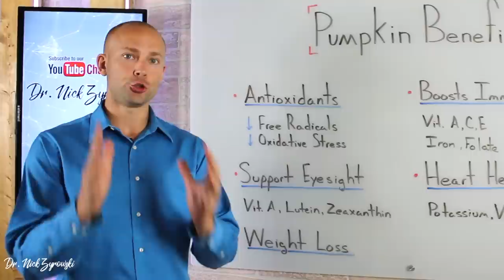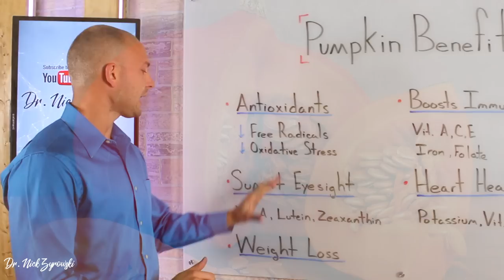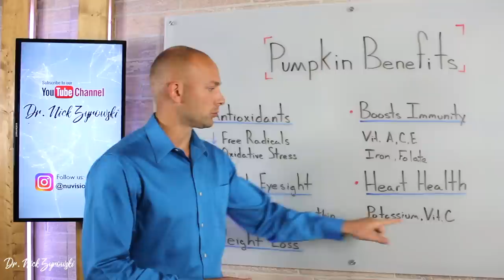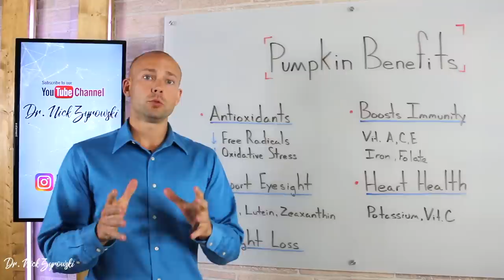Health Benefits Of Eating Pumpkin! Nutritional Benefits Of The Pumpkin Powerhouse! | Dr. Nick Z.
Pumpkin Benefits | Discover This Nutritional Powerhouse is a video that gets you ready for the onslaught of everything pumpkin.

Many people use pumpkins for decorations but fail to realize that they are a incredible, inexpensive vegetable that is highly nutritious. Pumpkin benefits go far beyond a pumpkin pie, they can be used to make delicious meals have your family smiling ear to ear.

Pumpkin health benefits include improving your heart health, prostate health, mental wellbeing, and supporting you at a high level nutritionally. The pumpkin nutrition facts are quite impressive as it has a large amount of very important daily nutrients that will drastically improve your health.

Pumpkin benefits also include offering you a diverse array of antioxidants that supports reducing oxidative stress on the body, which in turn will support reducing the risk of a major disease in your future.

Pumpkin benefits weight loss are nothing to overlook either. Because pumpkin is satiating and a nutritional powerhouse many people eat less as they are fulfilled with a smaller quantity of food.

Pumpkin nutritional benefits include vitamin C, Iron, folate, antioxidants, and immune boosting properties which will send you into the winter season bulletproofed and ready to take on whatever bacteria, virus, or bug Mother Nature decides to throw at you. The stronger your immune system is the greater defense you will have to stay healthy and thrive on a daily basis.

Along with the pumpkin itself, the pumpkin seeds are incredibly nutritional and should not be overlooked. Pumpkin seeds are an incredible snack that can easily be traveled with and don't require refrigeration, which is a huge bonus.